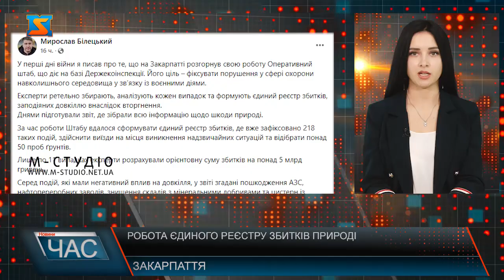Робота єдиного реєстру збитків природі. Експерти підготували звіт.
У перші дні війни я писав про те, що на Закарпатті розгорнув свою роботу Оперативний штаб, що діє на базі Держекоінспекції – пише на своїй сторінці у фейсбуці перший заступник голови Закарпатської ОВА – Мирослав Білецький. Його ціль – фіксувати порушення у сфері охорони навколишнього середовища у зв’язку із воєнними діями. Експерти ретельно збирають, аналізують кожен випадок та формують єдиний реєстр збитків, заподіяних довкіллю внаслідок вторгнення. Днями підготували звіт, де зібрали всю інформацію щодо шкоди природі. За час роботи Штабу вдалося сформувати єдиний реєстр збитків, де вже зафіксовано 218 таких подій, здійснити виїзди на місця виникнення надзвичайних ситуацій та відібрати понад 50 проб ґрунтів. Лише по 11 випадках експерти розрахували орієнтовну суму збитків на понад 5 млрд гривень. Серед подій, які мали негативний вплив на довкілля, у звіті згадані пошкодження АЗС, нафтопереробних заводів, знищення складів з мінеральними добривами та цистерн із аміачною кислотою тощо. По кожній із них буде експертний висновок та визначений розмір збитків.